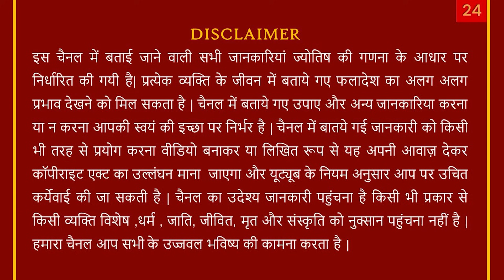28-June-2021 || Mithun Rashi Rashifal - Gemini Daily/Dainik Horoscope Today/AstroSachin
Call Time: 10.00 am to 6.30 pm (Monday -Saturday)